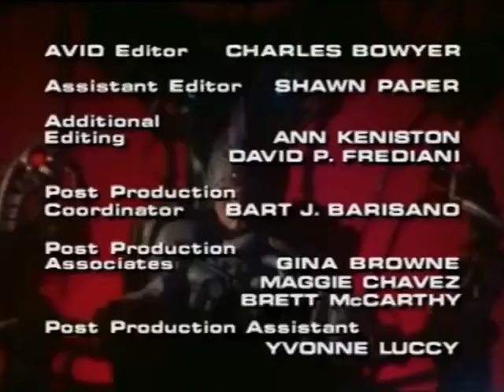VR Troopers Capitulo 26 (5/5) Latino